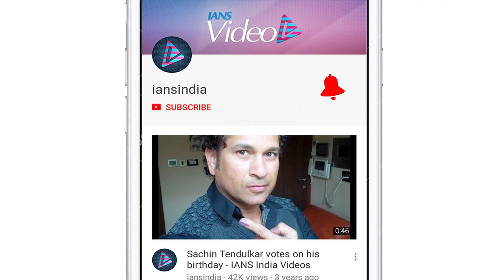Rahul leads Congress 'padyatra' on Gandhi Jayanti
Congress' Rahul Gandhi leads a 'padyatra' on Mahatma Gandhi's 150th birth anniversary 'Gandhi Sandesh Yatra' began from Delhi Congress Office and culminated at Rajghat A truck with a big spinning wheel followed the padyatra